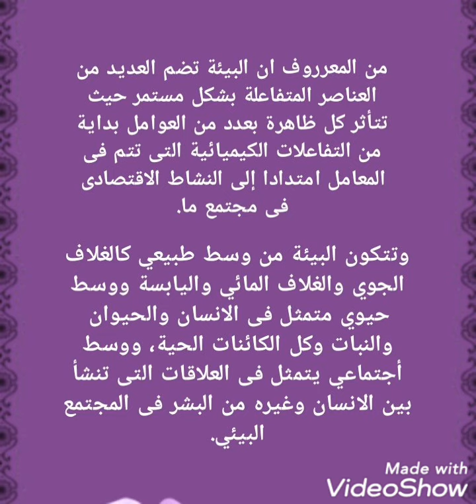مقدمة بحث البيئه للصف الاول الاعدادى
مشروع بحث البيئه